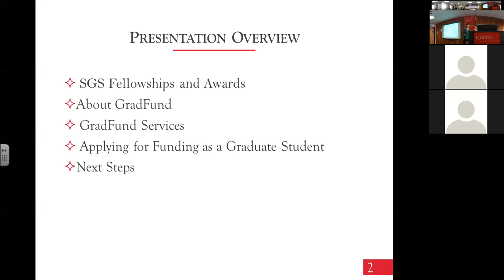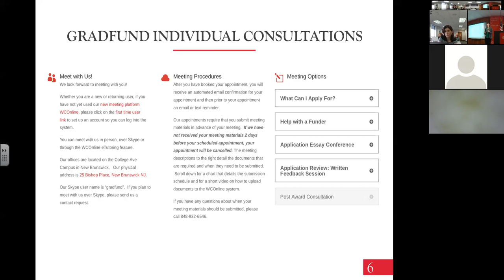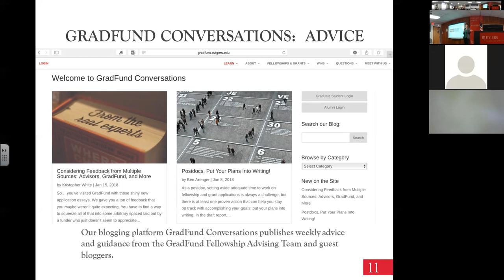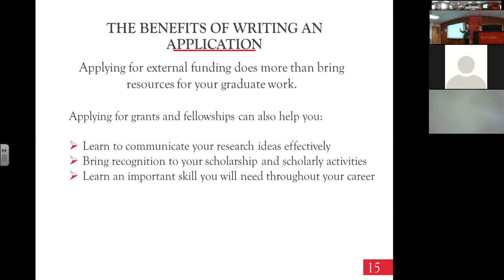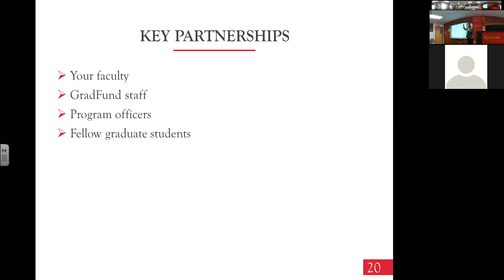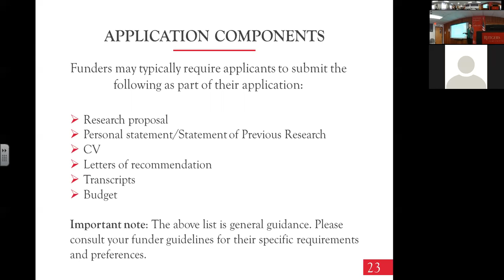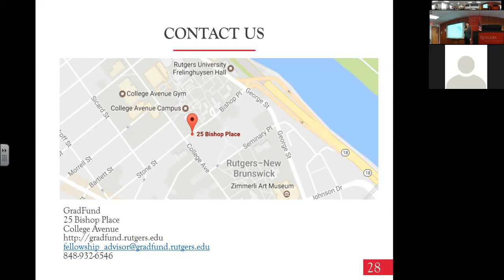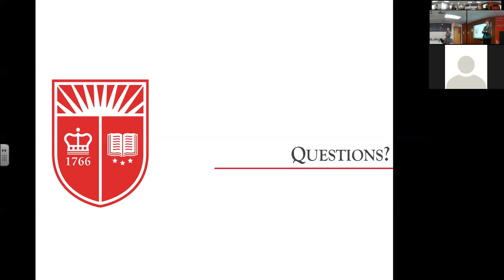GSE Brown Bag Lecture 3/13/19 Dawn Wells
Funding for graduate education can be a source of stress for many graduate students, but there are resources that graduate students can take advantage of to find and receive funding for school. At this talk, you’ll learn about the resources at GradFund designed to help you successfully apply for grants and fellowships to fund your graduate education and research. For more information about GradFund, check out GradFund services The “Learn” tab includes many resources to help you learn the basics of the grant and fellowship application process.